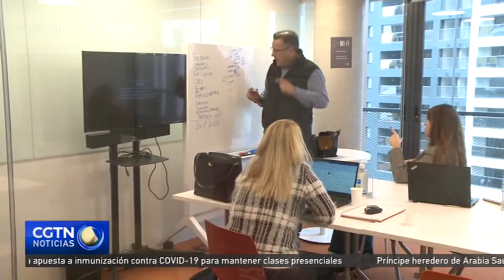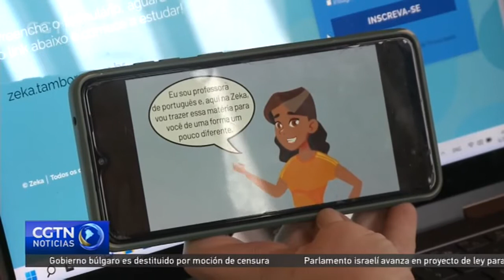El premio Mulán de Brasil abre una escuela virtual para ayudar a los jóvenes a alcanzar sus sueños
La Cumbre BRICS 2022 también celebró un Concurso de innovación para mujeres del BRICS. China, como país que ocupa la presidencia del bloque este año, ha bautizado el certamen como "Premio Mulan", demostrando que otorga gran importancia a las carreras de las mujeres de distintos países. Tres mujeres de cada país se hicieron con dicho premio, entre ellas, Mónica, de Brasil quién fundó una escuela virtual de capacitación para ayudar a una gran cantidad de estudiantes de secundaria que abandonaron la escuela para que puedan continuar sus estudios durante la pandemia.